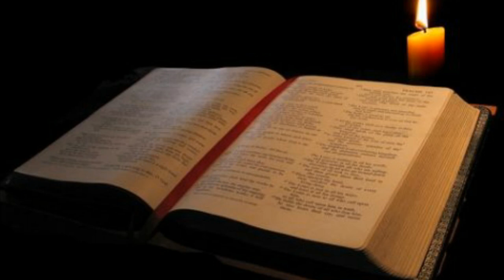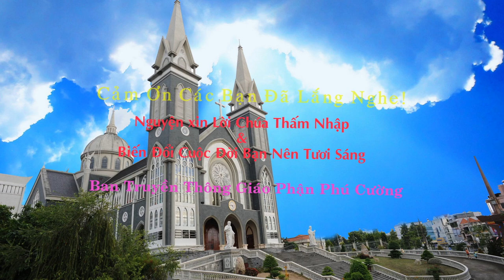Suy Niệm Lời Chúa : Thứ Hai 24/06/2019